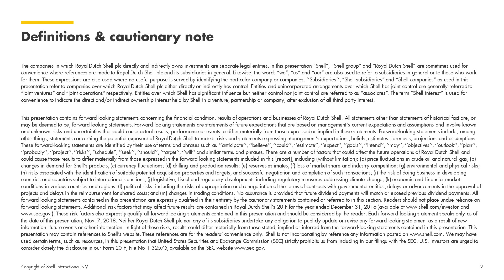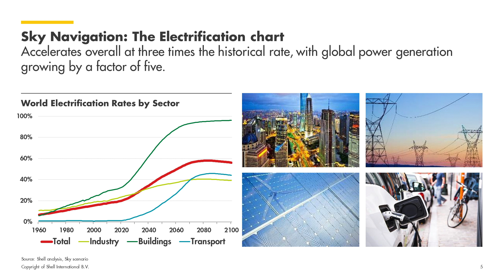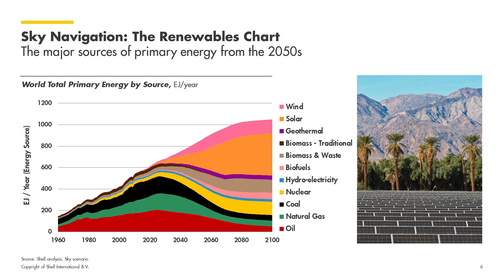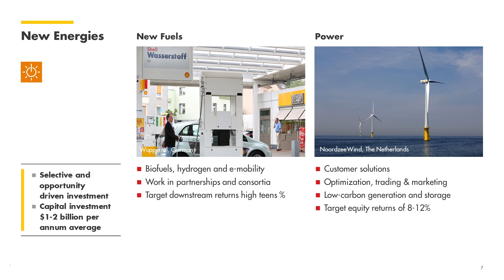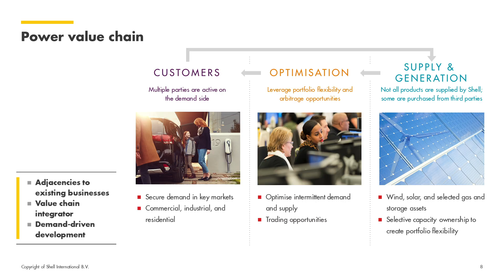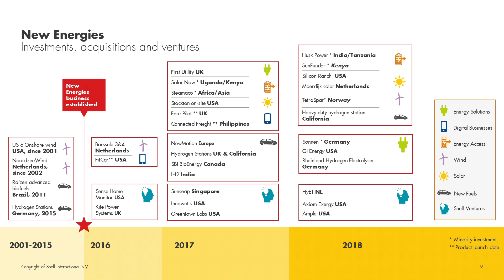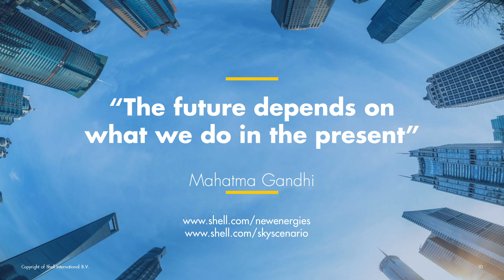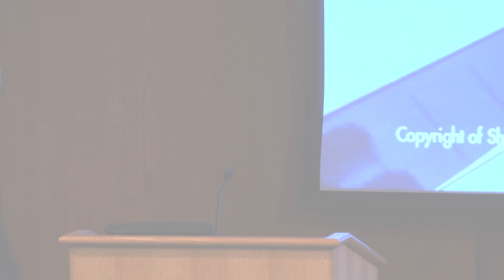Duke University Energy Conference 2018 – Energy & Innovation: A view from Shell New Energies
Rebecca Nadel, External Relations Manager, Shell New Energies presents a perspective on Shell’s vision of the energy future, including Shell’s “Sky” energy scenario and an overview of its Shell New Energies business.  Presented at the 2018 Duke University Energy Conference, hosted at the Fuqua School of Business at Duke University in Durham, NC.